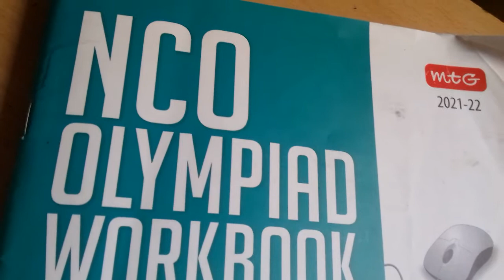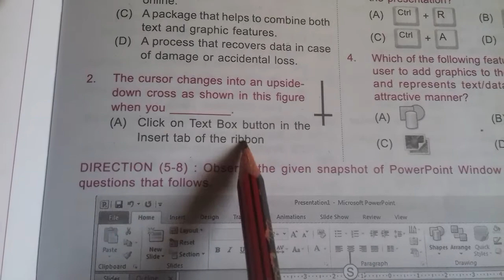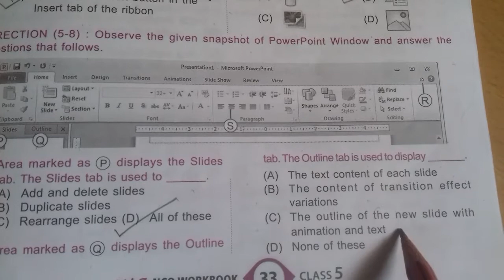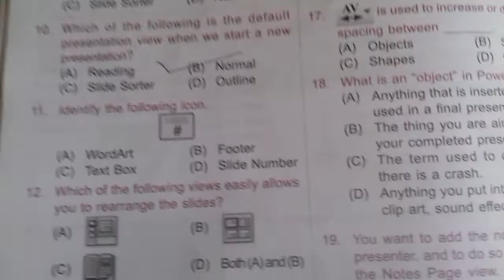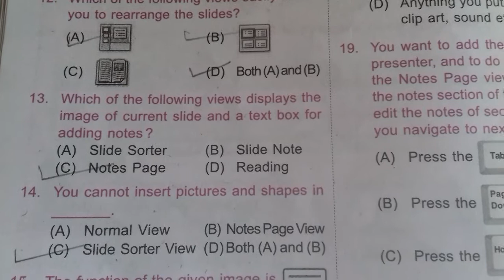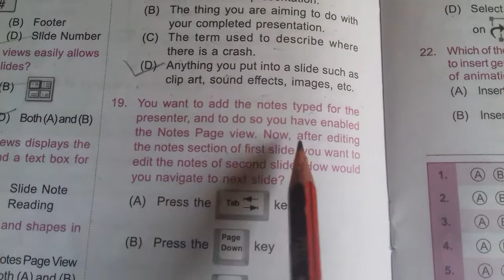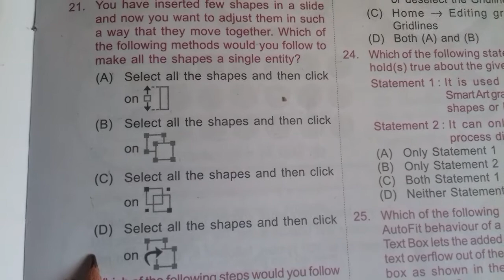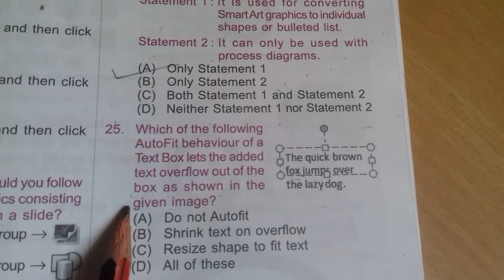Class -5th, chapter wise,/CBSC /cyber (NCO) Ms-Power Point 2010 /MCQ/Computer Olympiad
Ms paint vedio class 1st , 2nd, 3rd, 4th

chapter 2 General information About computer

 chapter 3  Parts of computer
            chapter 4      Uses of computer